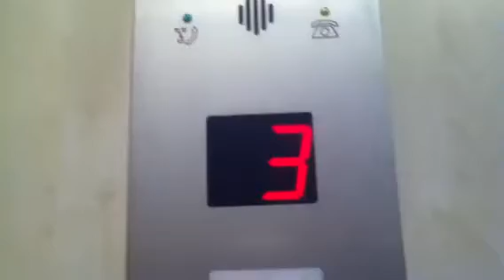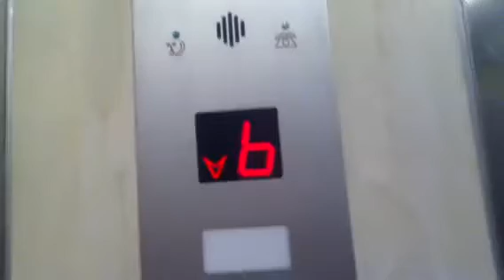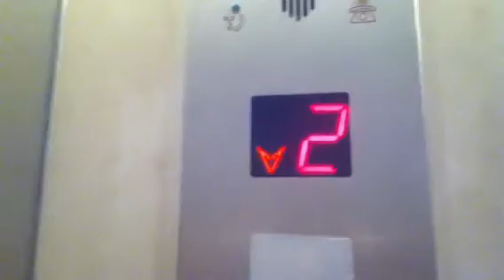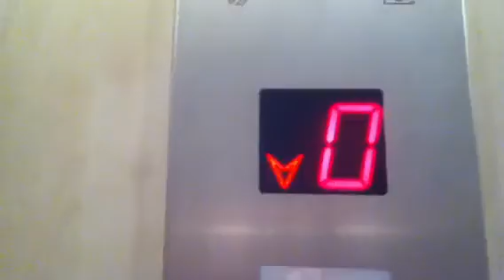Awesome Kidemet 2000 traction elevator in Sokolov street in bat yam